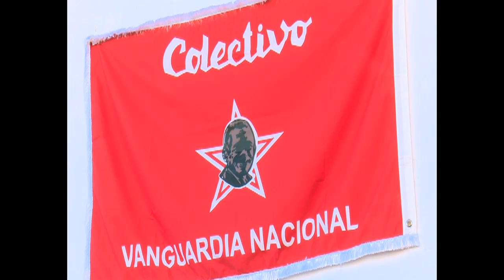Celebrado en Cienfuegos acto por Día de Trabajador de Industria Alimentaria y la Pesca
Por Cienfuegos concluyó este 25 de enero la jornada por el Día del Trabajador de la Industria Alimentaria y la Pesca, fecha para reconocer a quienes buscan soluciones en medio de carencias materiales y obsolescencia tecnológica.